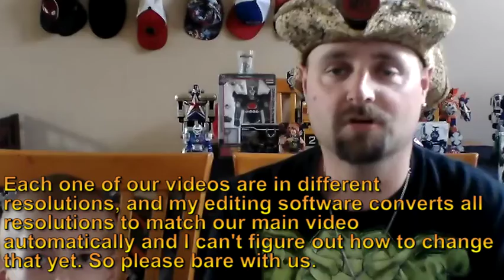OUR FIRST GAMING EPISODE!!! GEARS 5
With the revamp of our channel, we thought Gears 5 would be a good game to start out with.
Did you like our new Intro and End screen?